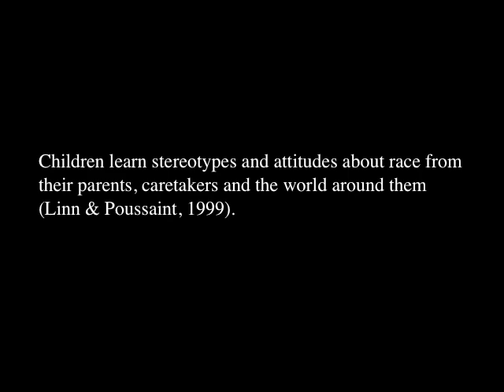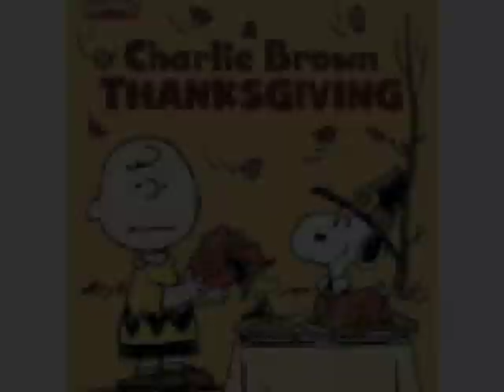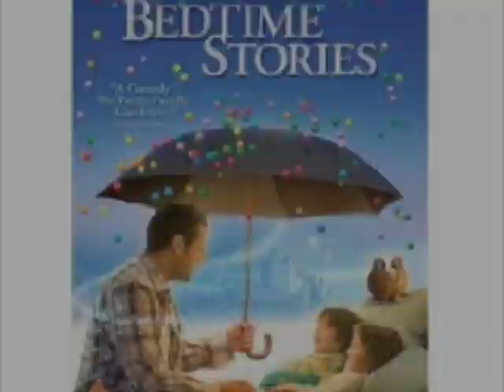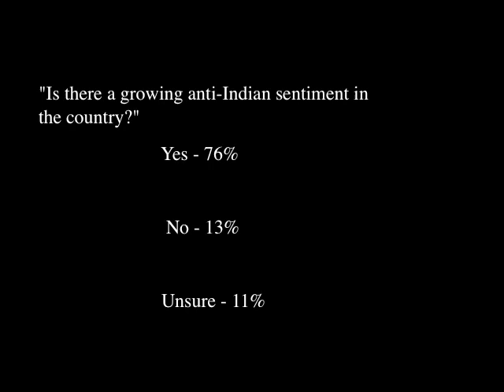Native Americans Through the eyes of My Children.m4v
Native Americans are stereotyped in todays cartoons. Todays cartoons are filled with historical inaccuracies (Peanuts & Pocahontas) and constant stereotypes of the savage warrior. See if you can spot the stereotype?